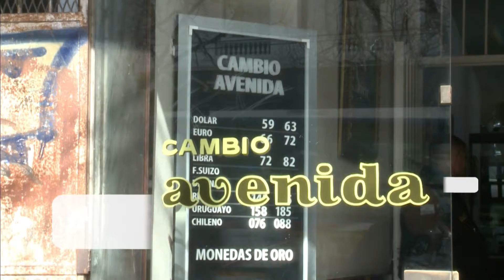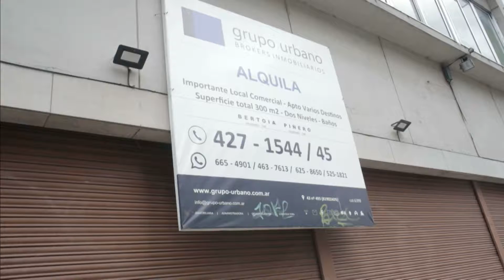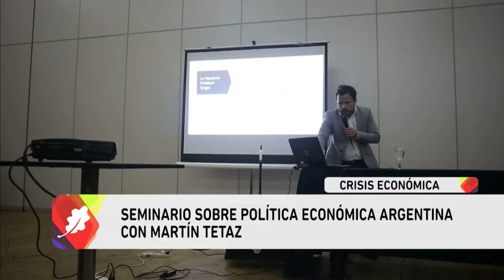SEMANARIO UNLP_PGM_21_04-10-19_Bloque 3